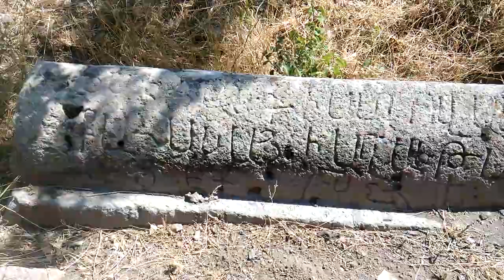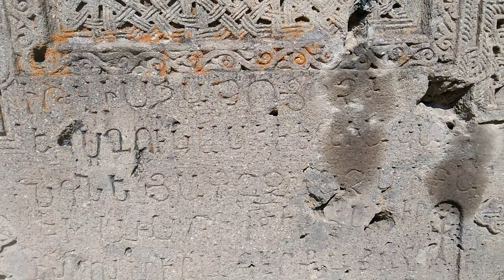Կապույտ գյուղի խաչքարերը [13-րդ դար]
Վայոց ձորի մարզ, գյուղ Կապույտ 13-րդ դարի խաչքարեր